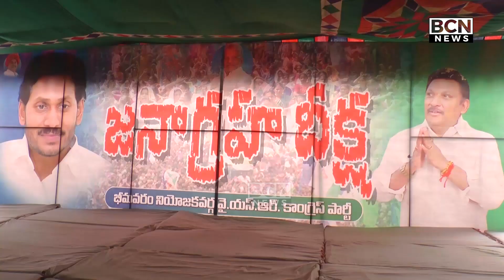భీమవరం జనాగ్రహ దీక్షలో ఎమ్మెల్యే గ్రంధి శ్రీనివాస్ ఆగ్రహం # MLA GRANDHI SRINIVAS#BHIMAVARAM#BCN NEWS